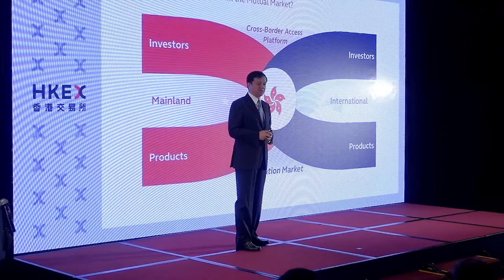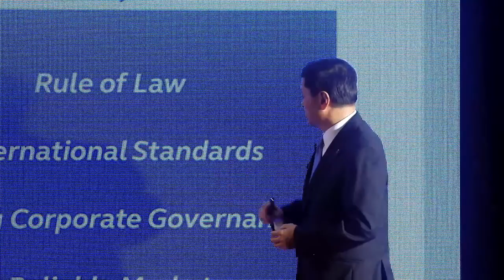HKEX Unveils Strategic Plan, New Identity at Media Lunch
Watch the highlights of the HKEX annual media lunch on 21 January 2016, where Chief Executive Charles Li outlined HKEX’s Strategic Plan for 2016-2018 and a brand new corporate identity.